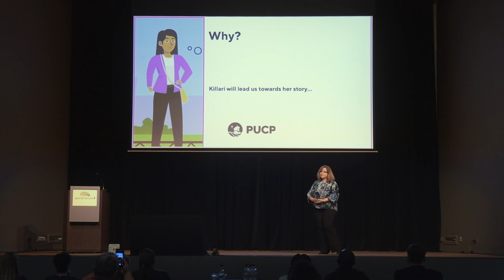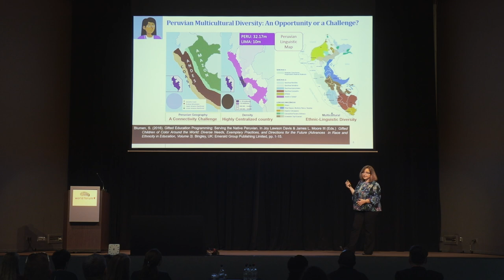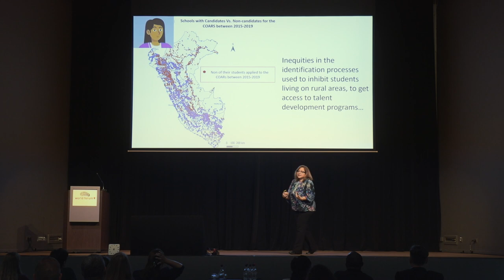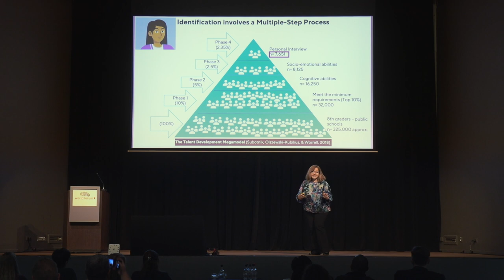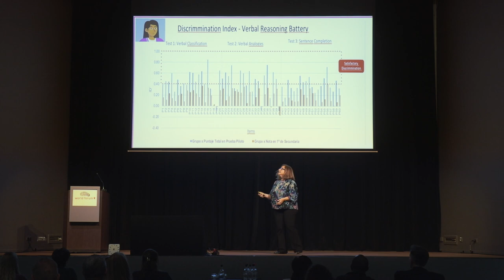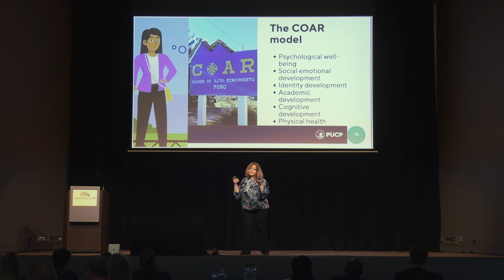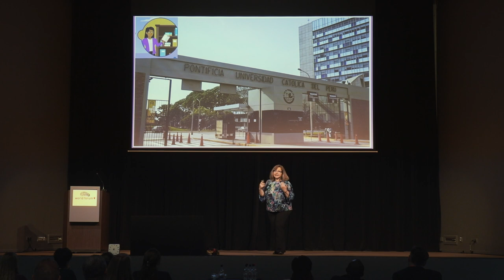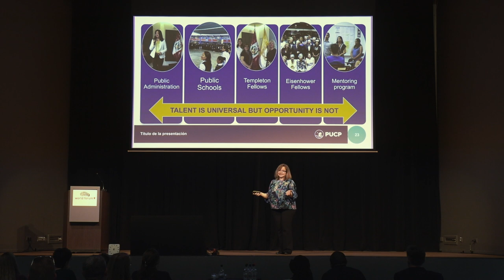ECHA2022 - Sheyla Blumen, Talent Development: A Turning Point in Social Change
Studies on gifted education in the Andean and Amazon region have led us to consider giftedness as a social construct, highly dependent on cultural and developmental factors, as well as on educational opportunities. Therefore, we need to restrain our need to frame a narrow one-size-fits-all concept of giftedness towards a dynamic one, shaped by the values, concepts, attitudes, and the language of these cultures. In multicultural contexts, where poverty conditions prevail, students who perceived greater obstacles during acculturation are more prone to social exclusion. Therefore, we need to revert the challenging experiences in acculturation leading to heightened reactivity to socially hurtful events, towards a positive turn for our societies.

Sheyla Blumen, Pontifical Catholic University of Peru, Lima, Peru

In 2022 the National Talent Centre of the Netherlands hosted the 18th Conference of the European Council for High Ability on 31 August – 3 September 2022 in The Hague, The Netherlands.

The ECHA 2022 Conference brought together experts, professionals and interested parties from all over Europe and beyond to share knowledge, gain inspiration and exchange experiences. The congress offered a varied, high-level program with top speakers and a wide range of parallel sessions.